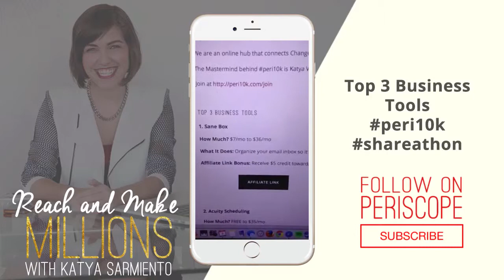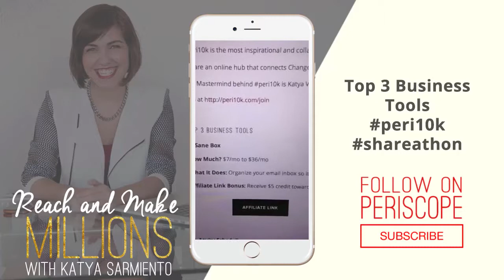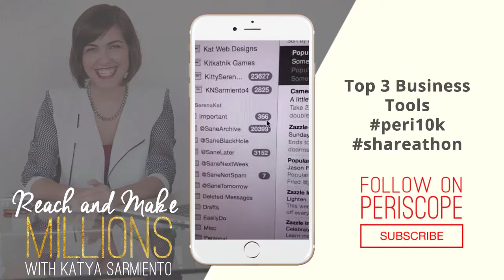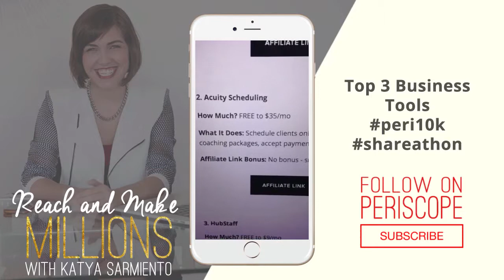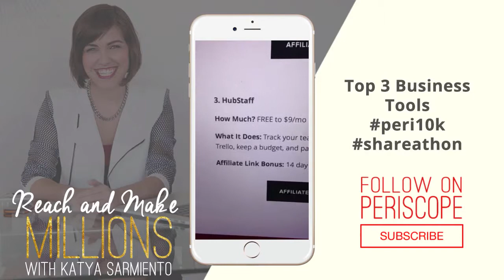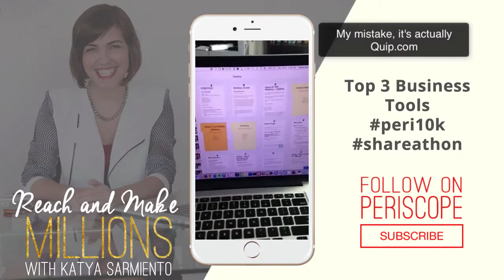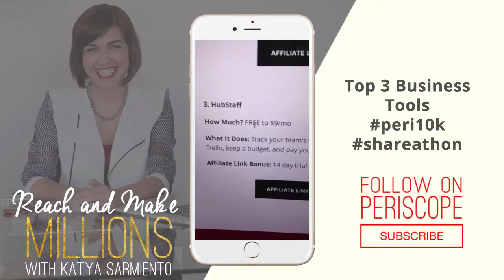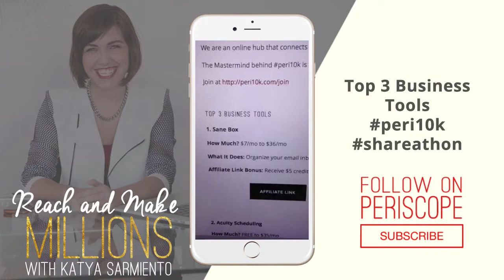Top 3 Business Tools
Join me on Periscope for daily business & tech tips!

To join: Download Periscope to your phone.
Search for Katya Sarmiento OR ReachAndMakeMillions.
Press follow (and make sure notification is turned on so that you'll know when I go live)